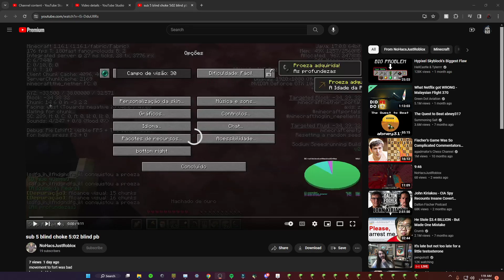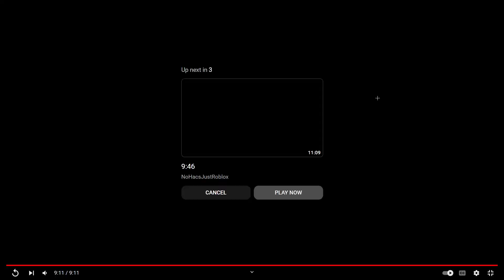NoHacsJustRoblox- 5:02 Blind PB (RSG PB 9:46)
Feedbacker -TitaniumBat
Runner -   @roblo6306